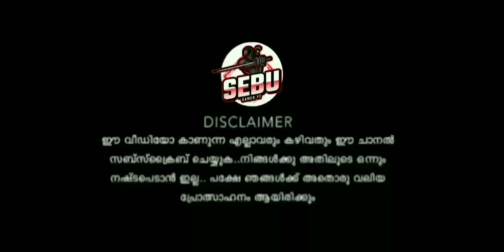perfect ok | new Vega + BMR bus mod released for bussid | download link 👇🌟⚡🌟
ʜᴀʏ ɢᴜʏꜱ...❤️
ᴡᴇʟᴄᴏᴍᴇ ʙᴀᴄᴋ😘😘

🛑ᴘʟᴇᴀꜱᴇ ꜱᴜᴘᴘᴏʀᴛ ᴛʜɪꜱ ᴠɪᴅᴇᴏꜱ

🛑ᴀʙᴏᴜᴛ ᴜꜱ :

SEBU GAMER YT ɪꜱ ᴀ ᴏꜰꜰɪᴄɪᴀʟ ɢᴀᴍɪɴɢ ʏᴏᴜᴛᴜʙᴇ ᴄʜᴀɴɴᴇʟ  ᴡʜɪᴄʜ ᴄᴏᴍᴇꜱ ᴜᴘ ᴡɪᴛʜ ʟᴀᴛᴇꜱᴛ ʙᴜꜱꜱɪᴅ ɴᴇᴡꜱ, ʙᴜꜱꜱɪᴅ ᴜᴘᴅᴀᴛᴇꜱ, ʙᴜꜱꜱɪᴅ ᴍᴏᴅ ʀᴇᴠɪᴇᴡꜱ, ᴏᴛʜᴇʀ ɢᴀᴍɪɴɢ ʀᴇʟᴀᴛᴇᴅ ᴀᴘᴘ ʀᴇᴠɪᴇᴡꜱ, ʟɪᴠᴇʀʏ ᴅᴇꜱɪɢɴꜱ, ʙᴜꜱꜱɪᴅ &   ᴍᴏʀᴇ ᴀʙᴏᴜᴛ ᴛʜᴇ ɢᴀᴍᴇ ʙᴜꜱ ꜱɪᴍᴜʟᴀᴛᴏʀ ɪɴᴅᴏɴᴇꜱɪᴀ
[ʙᴜꜱꜱɪᴅ പ്രാന്തൻ🤙 ]

⚠️ ᴄᴏᴘʏʀɪɢʜᴛꜱ ⚠️

🚫ᴅᴏɴ'ᴛ ᴜꜱᴇ ᴏᴜʀ ᴠɪᴅᴇᴏ ɪɴ ʏᴏᴜʀ ᴄʜᴀɴɴᴇʟ, ɪꜰ ᴡᴇ ɴᴏᴛɪᴄᴇᴅ ᴡᴇ ᴡɪʟʟ ɢɪᴠᴇ ᴜ ᴀ ᴄᴏᴘʏʀɪɢʜᴛ ᴄʟᴀɪᴍ ᴏʀ ꜱᴛʀɪᴋᴇ

🛑ꜱᴏᴄɪᴀʟ ᴍᴇᴅɪᴀ :

[ ꜰᴏʀ ᴍᴏᴅ ʀᴇᴠɪᴇᴡꜱ ᴄᴏɴᴛᴀᴄᴛ ᴍᴇ ɪɴꜱᴛᴀɢʀᴀᴍ ]

💠ᴛᴀɢꜱ :

ɴᴇᴡ ʙᴜꜱꜱɪᴅ ᴍᴏᴅꜱ
ɴᴇᴡ ᴜᴘᴄᴏᴍɪɴɢ ʙᴜꜱꜱɪᴅ ᴍᴏᴅꜱ
ʜᴏᴡ ᴛᴏ ꜱɪᴍᴘʟᴇ ᴀᴅᴅ ʙᴜꜱ ᴍᴏᴅꜱ
ʜᴏᴡ ᴛᴏ ᴀʜᴏᴡᴘᴘʟʏ ᴋᴏᴍʙᴀɴ ʙᴜꜱ ʟɪᴠᴇʀʏ
ʜᴏᴡ ᴛᴏ ᴀᴅᴅ ᴋᴇʀᴀʟᴀ ᴍᴏᴅ ɪɴ ʙᴜꜱꜱɪᴅ ᴍᴀʟᴀʏᴀʟᴀᴍ
ᴀʟʟ ᴍᴏᴅꜱ ᴅᴏᴡɴʟᴏᴀᴅɪɴɢ ᴀᴘᴘ ɪɴ ᴋʙꜱ ᴍᴀʟᴀʏᴀʟᴀᴍ
ᴛᴏᴘ 10 ʙᴜꜱ ꜱᴜᴍᴜʟᴀᴛᴏʀ ɢᴀᴍᴇꜱ
ʙᴜꜱ ʀᴀᴄɪɴɢ ɢᴀᴍᴇꜱ
ʜᴏᴡ ᴛᴏ ᴀᴅᴅ ᴄᴏʟᴏᴜʀ ʟɪɢʜᴛꜱ ɪɴ ʙᴜꜱ ꜱɪᴍᴜʟᴀᴛᴏʀ ɪɴᴅᴏɴᴇꜱɪᴀ
ʜᴏᴡ ᴛᴏ ᴀᴅᴅ ɪɴ ᴇxᴛᴇʀɴᴀʟ ʟɪɢʜᴛꜱ ɪɴ ʙᴜꜱ ꜱɪᴍᴜʟᴀᴛᴏʀ ɪɴᴅᴏɴᴇꜱɪᴀ
ʜᴏᴡ ᴛᴏ ᴄʜᴀɴɢᴇ ʙᴜꜱ ᴅʀɪᴠᴇʀ ɪɴ ʙᴜꜱ ꜱɪᴍᴜʟᴀᴛᴏʀ ɪɴᴅᴏɴᴇꜱɪᴀ
ʜᴏᴡ ᴛᴏ ᴀᴅᴅ ᴍᴜꜱɪᴄ ɪɴ ʙᴜꜱ
ʜᴏᴡ ᴛᴏ ᴀᴘᴘʟʏ ᴊʙʟ ᴇꜰꜰᴇᴄᴛ ɪɴ ʙᴜꜱ ꜱɪᴍᴜʟᴀᴛᴏʀ ɪɴᴅᴏɴᴇꜱɪᴀ
ʜᴏᴡ ᴛᴏ ᴀᴘᴘʟʏ ᴍᴀʀᴜᴛɪ ᴠ2 ʙᴜꜱꜱɪᴅ ᴍᴏᴅ
ᴍᴀʟᴀʏᴀʟᴀᴍ

  ⚡⚡⚡ꜱᴜʙꜱᴄʀɪʙᴇ ᴏᴜʀ ᴄʜᴀɴɴᴇʟ⚡⚡⚡
                🌟🌟ᴋᴇᴇᴘ ꜱᴜᴘᴘᴏʀᴛ🌟🌟